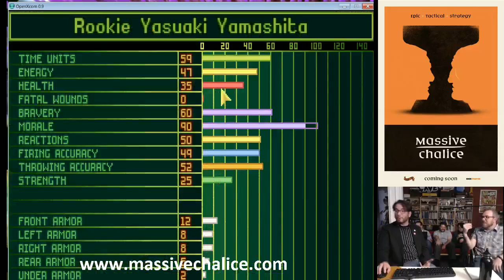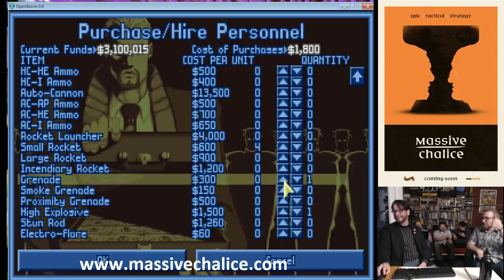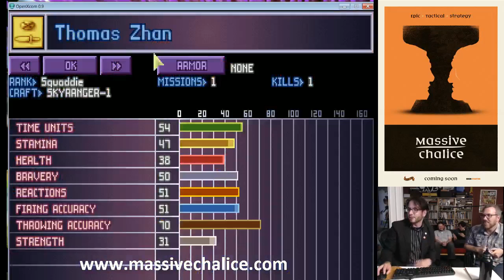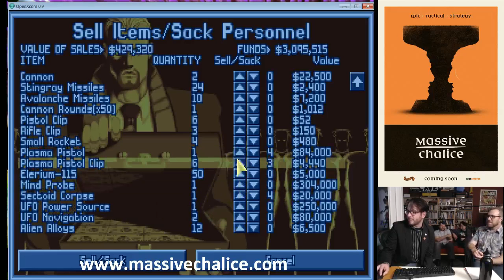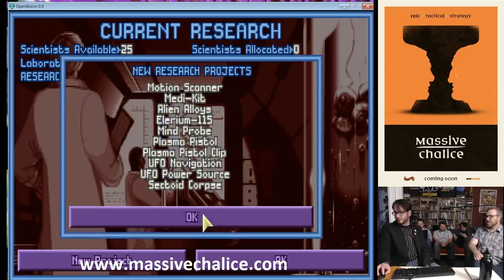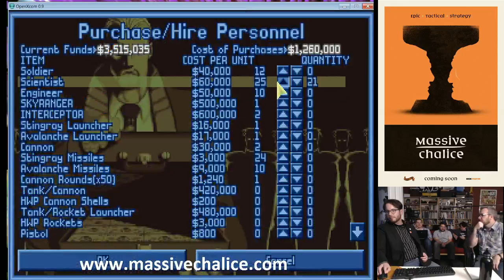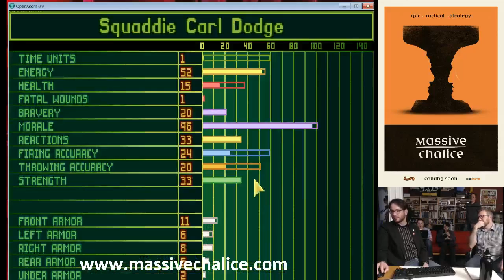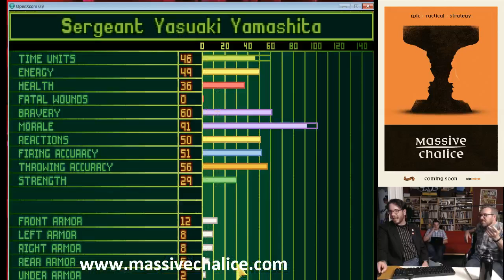MASSIVE CHALICE X-COM: UFO Defense Livestream with Brad Muir! (Part 2)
Brad and JP LeBreton turn the clock back to 1994 and dive into some X-COM: UFO Defense. Come watch them get ravaged by the alien menace as they discuss the aspects of the original X-COM that have the most impact on MASSIVE CHALICE! Part 1.